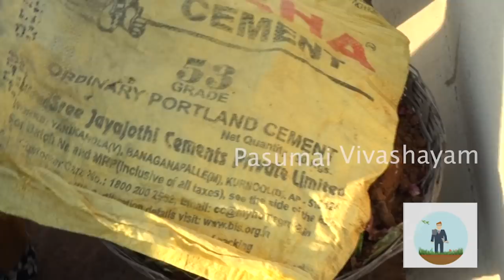தினமும் தன் குடுபத்திற்க்கு தேவையான காய்கறிகளுக்காக மாடியில் காய்கறி தோட்டம் அமைத்திருக்கிறார்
இவருடைய நம்பருக்கு பசுமை விவசாயம் ஆப் டவுன்லோட் பண்ணுங்க